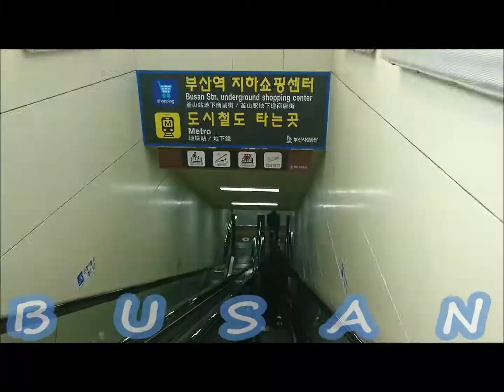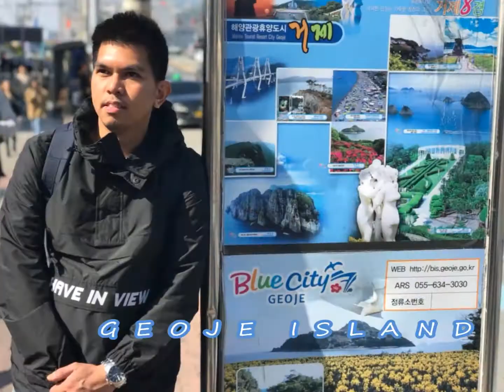Busan South Korea. May zombie ba talaga?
Live your life without regret. Live to travel, Travel to live
A day in Busan and a road trip to Geoje Island.

(For Background Purposes ONLY)
Taken with Xperia™ XZ

SEE YOU IN NEXT TRIP:)